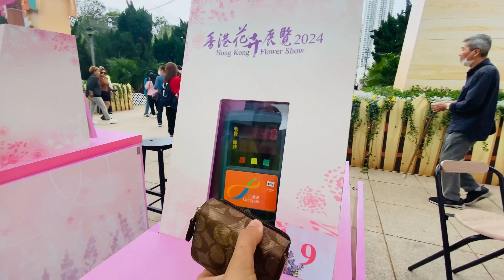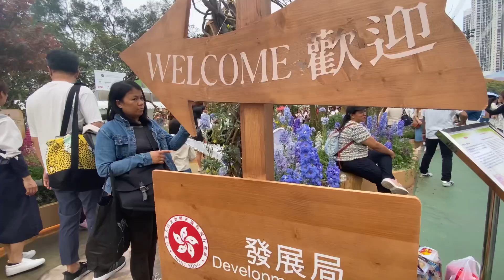HONGKONG | FLOWERS SHOW 2024